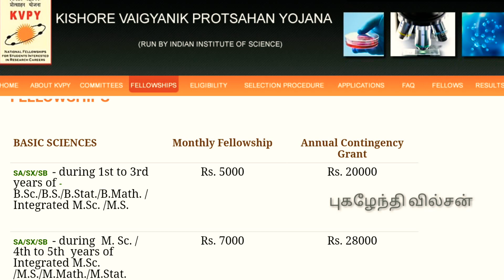OLYMPIAD EXAM 2019 -20 Class 1St to 12Th and UG What is Olympaid in Tamil OLYMPIAD EXAMS | NASA TRIP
Olympiad Exam 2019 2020 Tamilnadu Students